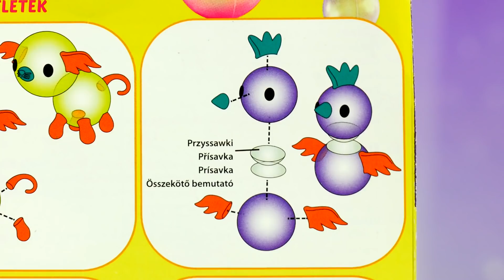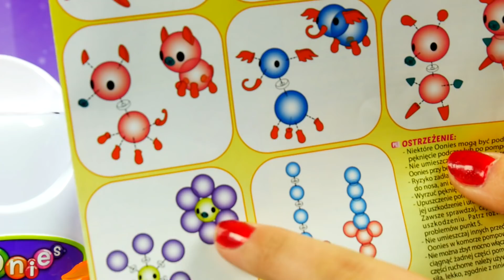Psi Patrol • Baloniki Onnies • Kreacje z baloników • Zrób to sam • Cobi • Bajki i kreatywne zabawki